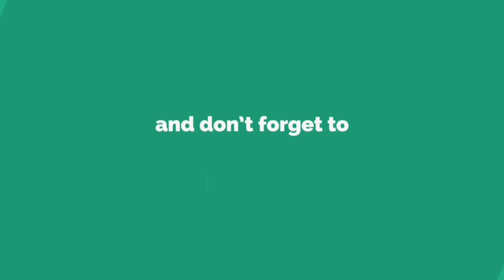How to grow and harvest sweet potatoes?చిలకడ దుంపల ని ఇలా పెంచుకోవచ్చుsweetpotatoe harvest#tips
In the above video  the method of growing and harvesting  sweet potatoes is shown.The process of growing  slips on a sweet potato  by immersing it in water is show.The plants  method ,the container size,sunlight  essentials, the soil fertility  required  are discussed. later the harvest of sweet potatoes  from a container  garden which is arranged 6 months  back is shown.The method of using  the sweet potato vines for ornamental  purpose  outside and growing  huge sweet potatoes  inside the container is demonstrated  practically..